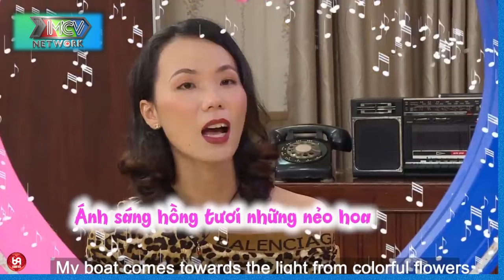Sau bao năm, Nàng đã mở lòng, nụ cười ấy và cái kết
HAT_230
69 Cách Yêu là trang cập nhật những chương trình hẹn hò, ghép đôi, mai mối hot nhất hiện nay BẠN MUỐN HẸN HÒ, HẸN ĂN TRƯA, VỢ CHỒNG SON, YÊU LÀ CƯỚI, MAI MỐI CÙNG NGƯỜI LẠ